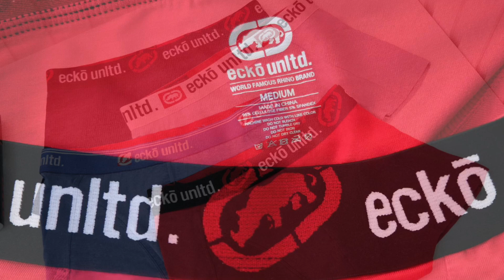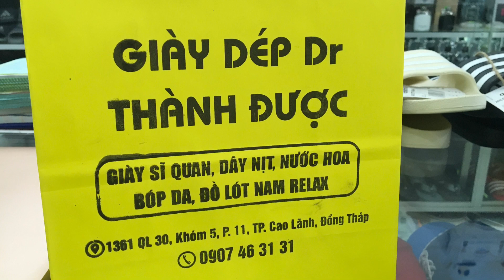Bộ Sưu Tập Mới Hàng hiệu Châu Âu KAPPA Ecko | 0907 46 31 31 31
Lễ shop e vẫn giao Other đúng hẹn . khách an tâm . Other tiếp e với nha .

Other vui lòng coc : vietcombank
Nguyen Thanh Duoc
Dang ky kenh. cua minh nha .